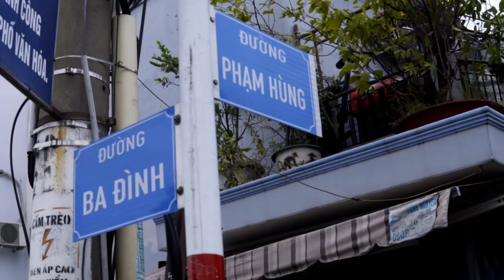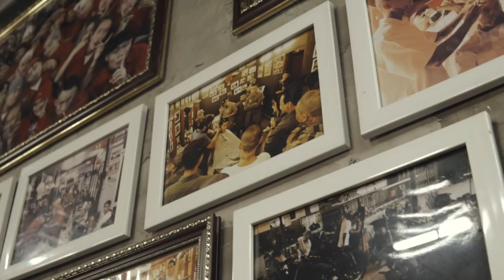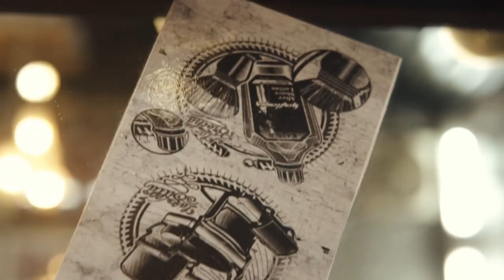[Liem Barber Shop's collection] Side Part Pompadour with Versace Tattoo Hair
✂ ABOUT US:
Liem Barber Shop is a Chicano-style barber shop in Vietnam. At Liem Barber Shop, we focus is on a complete experience.  In doing so, we want to highlight the relationship between the raw nature, produce and our cultural history.

✂ LIEM BARBER SHOP - ADDRESS:

HO CHI MINH CITY:
• 51 Dang Dung, Ward Tan Binh, District 1.
• 2/45 Cao Thang, Ward 5, District 3.
• 79 Nguyen Son Ha, Ward 5, District 3.
• 646J Nguyen Trai, Ward 11, District 5.
• 303 Hau Giang, Ward 5, District 6.
• 108 Duong So 9, Ward Tan Phu, District 7.
• 7 Pham Hung, Ward 9, District 8.
• 594 Bis Ba Hat, Ward 6, District 10.
­­­­• 11 Cu Xa 47, Trinh Dinh Trong, District 11.
• 6 Nguyen Ba Tong, Ward 11, Tan Binh District .
• 1362 Le Duc Tho, Ward 13, Go Vap District.
• 15 Duong So 1, Khu 301, Linh Tay Ward, Thu Duc District.

HA NOI:
• 21 Ngo 3B, Dang Thai Than, Phan Chau Trinh Ward, Hoan Kiem District.
• 825 De La Thanh, Ba Dinh Ward.

BIEN HOA:
• 11 Nguyen Ai Quoc, Tan Phong Ward.